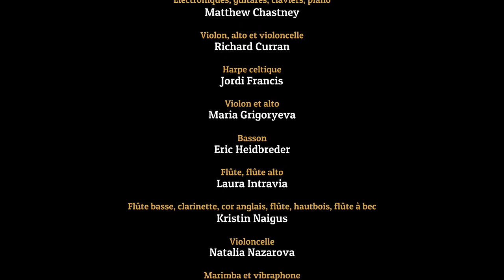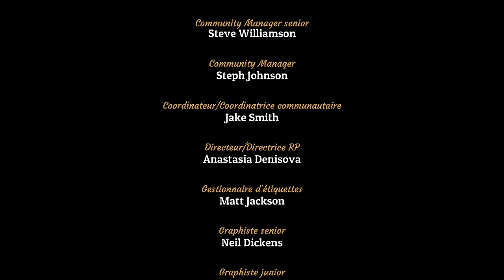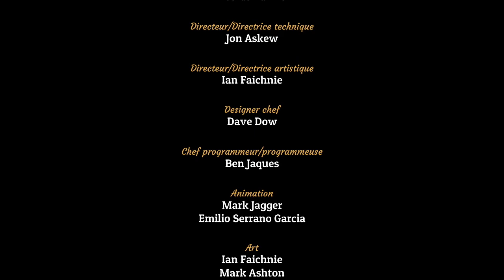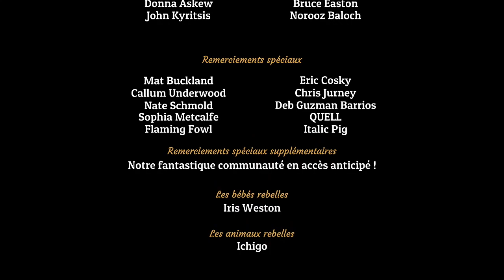Guide 100% complet - Tin Hearts - Acte 4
Voici le guide 100% complet pour Tin Hearts - Acte 4 -  en français. Jeu développé par Rogue Sun Ltd et édité par Wired Productions Ltd.

Repères :
00:00 Intro
01:25 Niveau 49
07:35 Niveau 50
18:55 Niveau 51 et Succès Quand les Poules auront des Dents et Succès Je prends les Escaliers
43:30 Succès Collection Complète et Succès Mieux vaut tard que jamais
01:07:40 Succès Cadeau d’Adieu
01:14:35 Succès Machinations
01:14:50 Explications pour les Succès Eclairé, Instruments de la Mort et Le Meilleur Fabriquant
01:16:10 Succès Chair à Canon